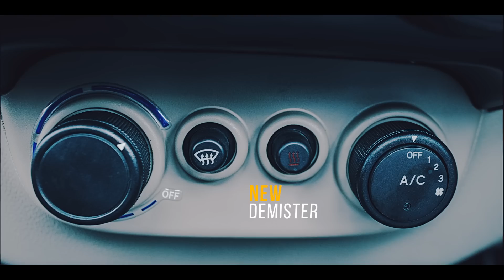The New Thar CRDe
Sorry for messing with an icon. Presenting the New Thar CRDe, built to handle the unknown.